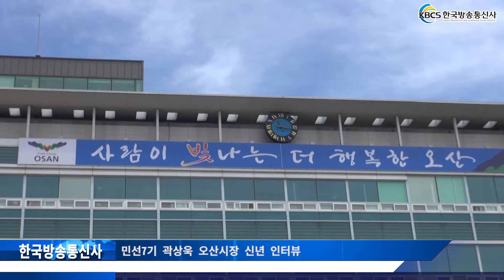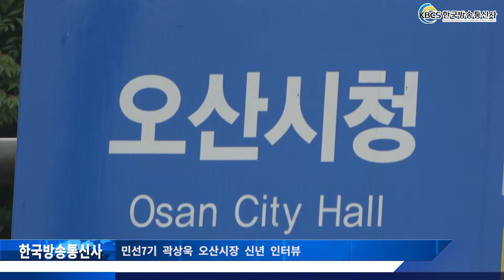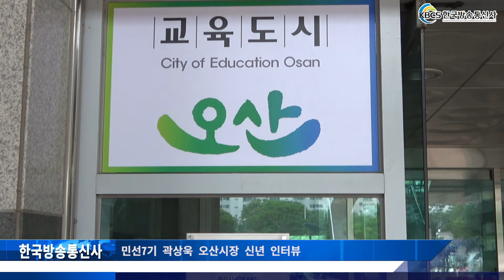민선7기 곽상욱 오산시장 신년 인터뷰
민선 7기인 곽상욱 오산시장이 2020년 새해를 앞두고 주요 언론들과 오산시의 주요현안사업과 지역발전에 대한 신년 인터뷰를 가졌다. 곽 시장은 이 자리에서 시 승격 30주년을 맞는 오산시의 업적과 교육도시로서의 가치, 경제정책, 생태복원 등에 대한 것들을 언급했다.

- 오산시 3선 시장으로서 그 동안 많은 업적이 있었다.

그 중에 시민의 삶에 놀라운 변화를 주었던 것은?

​​​​​​​그동안 우리 오산시를 위기로 내몰던 과제가 크게 두 가지였다.

그 첫 번째가 교육 문제였고, 두 번째가 오산의 젖줄인 오산천이 죽어가고 있어 오산 천을 살려야겠다는 묵직한 숙제가 있었다.

결론부터 말씀드리자면, 오산시는 이제 전국 지자체들이 앞 다퉈 벤치마킹을 하고 싶어 하는 전국 최고의 교육도시가 됐고, 오산천에 수달이 돌아왔다. 오산천 생태복원 10년 대 역사의 결과, 드디어 수달 가족이 노니는 청정생태하천으로 되살아났다.

내년에는 오산천을 따라 한강으로 이어지는 경기남부권 자전거대로가 연결 돼 건강 생태도시로 시민들의 삶의 질이 높아질 것이다.

- 지난해는 오산시 승격 30주년을 맞이한 해였다.

2020년도 오산시의 과제는 무엇이고 어떤 방향으로 시정을 펼칠 것인지?

1989년 새롭게 탄생한 오산시는 이제 30년 청년오산을 넘어

본격적인 도시 발전의 선순환 사이클에 들어섰다고 자신 있게 말씀드릴 수 있습니다.

저는 민선 7기 오산 시장으로 다시 부름을 받은 뒤 많은 분들을 만나 시민들이 꿈과 희망을 이루게 하는 행복도시 오산을 어떻게 만들 것인지를 경청하였습니다.

그 결과를 담아 저는 우리 오산의 미래에 대한 방향을 다음과 같이 제시하였습니다.

첫 째 글로벌 혁신교육 리더로서 교육도시의 정체성을 더욱 확실히 하고,

둘 째 산업경제 일자리 핵심부문을 지속적으로 발전시키면서

셋 째 도시개발과 함께 복지 출산 보육 문화예술 생태환경 주거여건 교통과 안전 등 모든 분야에서 생활 편의성과 도시품격을 높여 내재적 경쟁력을 확립한다는 것이었습니다.

2020년 경자년은 대망의 30년 청년오산을 넘어 새로운 30년, 백년오산으로 도약하는 첫 해라 할 것입니다.

- 혁신교육의 선구적 모델로 교육도시 오산은 그 표본이 되고 있다.

교육에 관한 올해의 키워드와 교육모델이 있다면?

오산이 교육도시 전략을 통해 도시 개발의 새로운 모델을 만들었다는데이의를 다는 사람은 거의 없습니다.

지난해 오산 교육의 핵심 키워드는 미래융합 창의교육과 글로벌 혁신교육이었습니다.

이에 따라 소리울도서관과 오산메이커교육센터를 건립하고글로벌교육포럼과 혁신교육국제포럼을 개최하였습니다.

올해 교육도시 오산의 핵심 키워드는 ‘민주적 교육공동체’입니다.

우리 아이들이 올바른 시민으로 성장할 수 있도록 교육체계를 혁신적으로 개선하여 누구도 소외되지 않고 양질의 교육공공서비스를 균등하게 받을 수 있도록 하고함께 민주공동체로 성장하는 전국 최고의 교육도시 오산 구축에 힘쓸 것입니다.

- 올해 경제정책의 최우선 과제로 전문가들은 ‘경제상황 돌파’를 꼽고 있다. 오산시에서 기획하고 있는 일자리와 경제 정책은 무엇인가?

오산 경제를 지속적으로 발전시키기 위해서는 앞서 말씀드린 미래 먹거리사업을 차질 없이 진행하는 것이 무엇보다 중요합니다.

이와 함께, 국가적 과제인 일자리 문제를 최우선 과제로 추진할 것입니다.

날로 심각해지고 있는 청년 일자리 문제에 적극 대처해 지역주도형 청년일자리 사업과 청년인턴, 대학생 일자리사업 등 공공분야의 일자리 확대 지원 강화를 통해 청년들이 꿈과 희망을 실현 할 수 있도록 지원하겠습니다.

그리고 청년, 중장년, 장애인, 결혼이민자에 대한 계층별 맞춤형 취업프로그램 등 다양한 지원도 펼쳐나갈 것입니다.

골목경제를 살리기 위해 올해 도입한 오산지역화폐 ‘오색전’을 더욱 활성화하고 오색시장 시설을 보강하여 문화관광형 특성을 강화하고 오산 문화의 거리를 뷰티특화거리로 육성하겠습니다.

- 공약사항 중 ‘5대 먹거리 프로젝트’가 있다.

진행상황과 오산시의 미래를 좌우할 수 있는 인프라 구축이라 함은?

‘5대 먹거리 프로젝트’는

첫째 오산천 수계 생태복원

둘째 독산성 원형복원과

유네스코 세계문화유산 확대 등재 및

효문화 관광벨트 조성

셋째 내삼미동 공유부지 복합개발

넷째 죽미령 유엔평화공원 개관 및 운영

다섯째 뷰티도시 건설입니다.

이 가운데 오산천 생태복원은 이제 거의 절정에 이르렀습니다. 마침내 수달이 돌아왔습니다. 궐동천 가장천 복원과 시흥저수지 준설이 완료되고 오산천과 한강, 오산천과 평택만 경기남부 자전거대도로가 뚫리면 이제 10여년을 한결같이 추진해 온 오산천 생태복원의 대장정이 완성될 것입니다.

독산성에서 1500년 전 원삼국 성벽이 발굴되었습니다. 원형복원과 유네스코 확대등재가 가시권에 들어왔습니다. 내삼미동 공유부지 복합개발은 청사진이 거의 완료되어 이미 아스달연대기 세트장이 들어섰고 복합재난안전체험관, 미니어처 테마파크, 잭슨파크 등에 착수해 수도권 남부 최고의 교육·한류·관광 복합단지가 되도록 행정력을 집중할 것입니다.

오산 죽미령 평화공원 조성도 완료되었습니다. 곧 개장할 것입니다. 특히 올해는 6.25전쟁 발발 70주년입니다. 이 시점에 죽미령 평화공원 조성을 개장하게 되어 정말 감회를 느낍니다.

이들 5대 먹거리 사업과 함께 수도권 알토란 땅인 운암뜰 복합단지 조성사업이 민간사업자와 협약을 시작으로 본격화 되었습니다. 오산의 관문 운암뜰을 지식산업시설과 상업시설, 문화·교육시설로 가득한 새로운 오산시 랜드마크로 조성할 것입니다. 또 분당선, 동탄도시철도 등이  오산시 요소요소로 효율적으로 연결되어 오산이 수도권의 교통중심도시로 발전할 수 있도록 광역교통망 확충에 행정력을 집중하고 주민 숙원사업인 동탄신도시와 평택시를 연결하는 동부대로 오산IC앞 원동고가를 철거하고 전면 지하화 함으로써 이 일대 만성적인 교통체증을 획기적으로 해소하도록 할 것입니다. 오산의 미래를 결정하는 이들 중차대한 사업들을 한 치의 흐트러짐 없이 모든 노력을 기울여 강력히 추진할 것입니다.